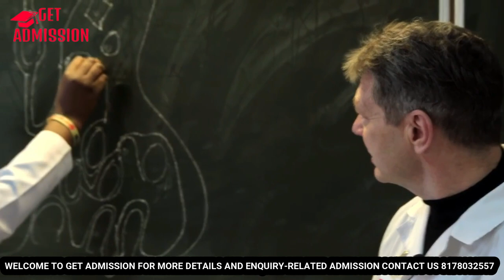Grodno State Medical University, Belarus | Admission | Eligibility | Documents | Ranking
Grodno State Medical University (educational establishment “Grodno State Medical University” – GrSMU; Belarusian: is a university in Grodno, Belarus. It specializes in medicine and medical psychology. It is the oldest medical school in Belarus and is considered, according to some international sources, the best medical university in Belarus.